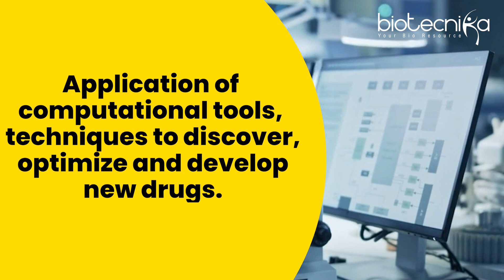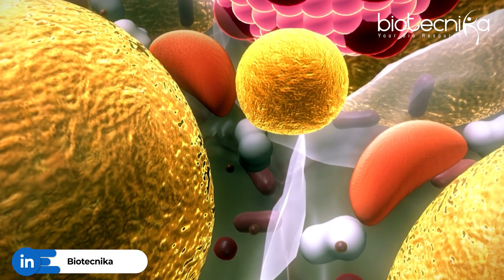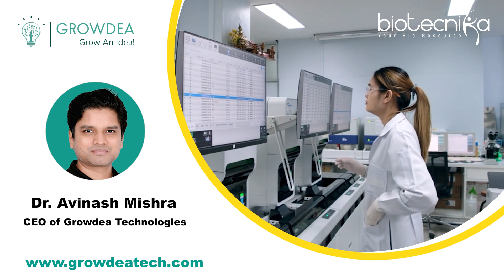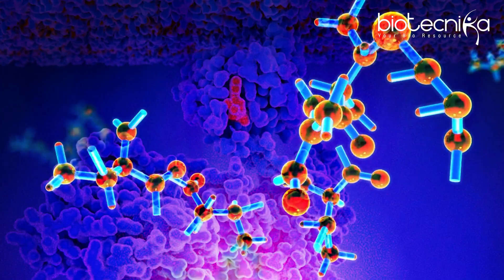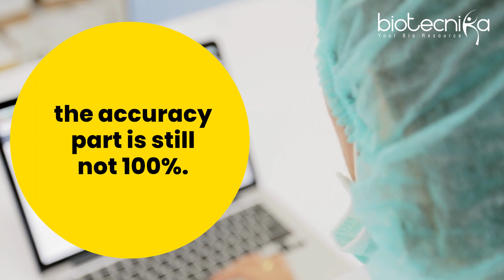Future Scope of Computational Drug Design | Career in Drug Designing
"Explore the future of Computational Drug Design and discover exciting career opportunities in this dynamic field. Learn about key roles, emerging trends, and educational pathways. Join us for insights from experts and unlock a rewarding career.

COMPUTATIONAL DRUG DESIGN LIVE Hands-On Training Online Course By Growdea Technologies Powered By Biotecnika.

"Ready to make your mark in drug discovery?

Your career's next chapter begins here."

Learn Protein-Ligand Docking and Interaction, Drug Screening, and much more with eminent researchers & scientists with decades of experince in this field